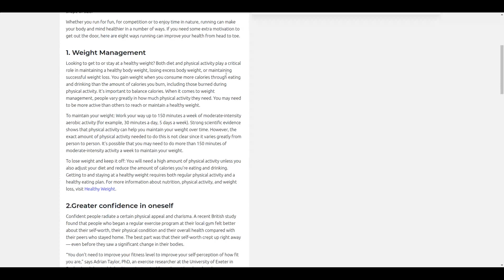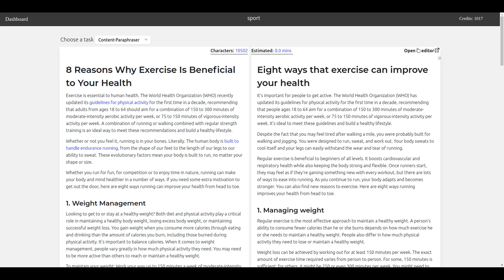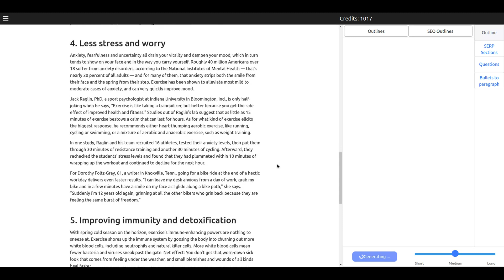Best Free paraphrasing tool to make a unique version of your text without any plagiarism.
This is the most advanced paraphrasing tool based on Gpt-3 like models. It will make a 100% unique version of your content with one click.